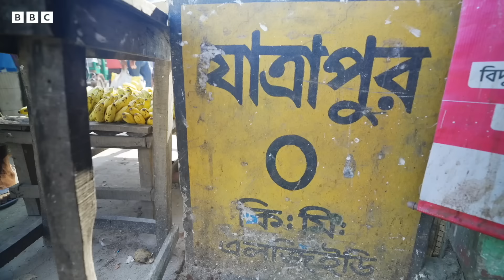এক নজরে যাত্রাপুর হাট- চরবাসীদের এই হাটটির যা যা আলাদা | BBC Bangla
যাত্রাপুর হাট; প্রতি সপ্তাহের শনিবার এবং মঙ্গলবার কুড়িগ্রামের বিভিন্ন চরের শত শত মানুষ তাদের চরে উৎপাদিত পাট, বাদাম, আখ ও অন্যান্য পণ্য বিক্রি করতে আসে। সকালে শুরু হওয়া কেনাবেচা দুপুর পর্যন্ত চলে। এই হাটটিতে ঘোড়ার গাড়ি চলাচলের প্রধান একটি মাধ্যম যায়।